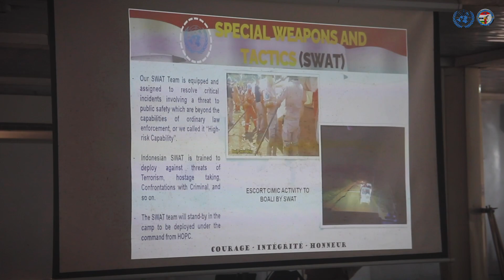Delegation Visit for Civilian Harm Mitigation (CHM)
On Thursday, 18 May 2023. Delegation for Civilian Harm Mitigation (CHM) in Peacekeeping consist of Lt. Col. Eric John Tyson, Mrs. Nicole Meier, Mr. Jeffrey D. Buenger, Mr. Migai E. Okello and team visit Indo FPU Camp Minusca in Bangui.

Delegation Introduce pertaining to Civilian Harm Mitigation and the importance of anticipation of risks that can hurt the community before starting any activities related to any civilians or communities.

Civilian Harm Mitigation (CHM) refers to actions taken to prevent, track, minimize and address harm to civilians before, during and after UN peacekeeping's own military and police operations.

Fundamentally, the UN should not cause harm to any civilians or communities. Beyond the suffering caused, it can lead to the local population's loss of trust, which undermines mission effectiveness and increases risks to peacekeepers. Strengthening CHM measures enhances the capacity to proactively protect civilians and protects peacekeepers and the UN's reputation.

Harm can be direct or indirect. It can be physical, psychological, or even environmental. While it would be ideal to prevent all harm, in UN peacekeeping, CHM measures primarily focus on protection from physical harm.

Police, Military and protection colleagues are working together to mainstream and operationalize CHM in UN peacekeeping operations.